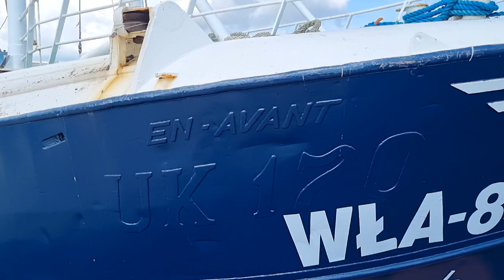Władysławowo 2024 - Port #1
władysławowo 2024 Wakacje we Władysławowie i Port – Czy warto tam pojechać? Obejrzyjcie pierwszy vlog z mojego pobytu nad Morzem Bałtyckim!
Wakacje we Władysławowie i Port.
Morze Bałtyckie na początku sierpnia.
Jak wygląda port we Władysławowie?